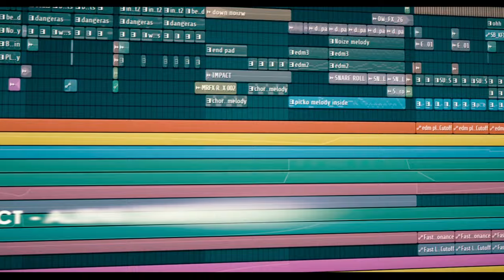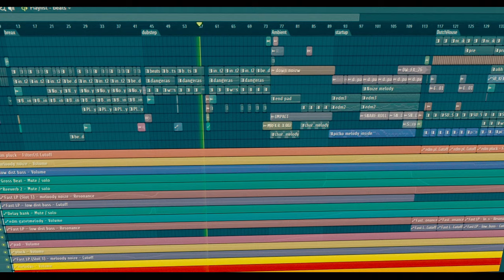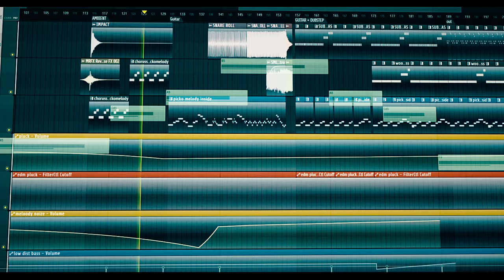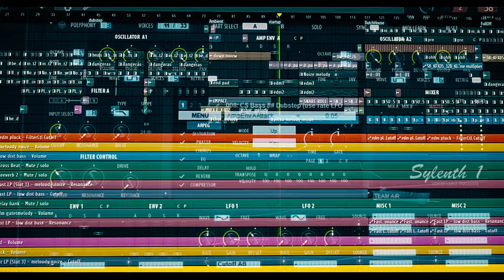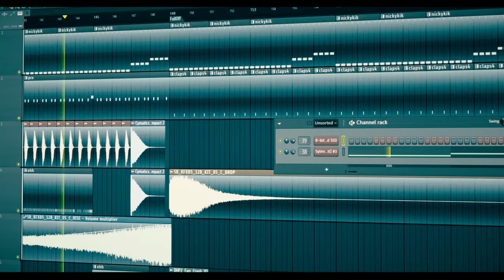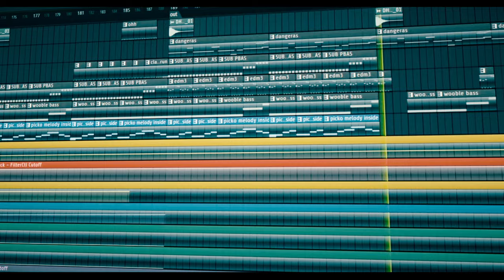SPL Project - Aliens Come Groove Up (Original Mix)|FL Studio|DubStep|Progressive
Aliens Come Groove Up

SPL Project - Это музыкальный проект с 12 летней историей, Постоянно развивающийся в самых смелых музыкальных направлениях. Устали от пресного и однородного звука? - Это не про нас. Только качественный грув, смелые музыкальные сочетания и оригинальный звук.

®2017 Mason Studio Group™.
®2017 IMR label
®2017 TopOne Records

Alexander Kulakov - БитМэйкинг, Продюсирование, Публикация, Обучение!
Вы хотите:
-Понимать и знать музыку?
-Сводить треки, как лучшие DJ планеты
 -узнать секреты и и профессионально владеть Музыкальным Софтом и “железом”?
-Стать известным артистом но не имея бешеных бабок?

Делай репосты себе и близким!

!Скоро запустим еще один канал! Следите за новостями!
Следите за каналом! Спасибо!